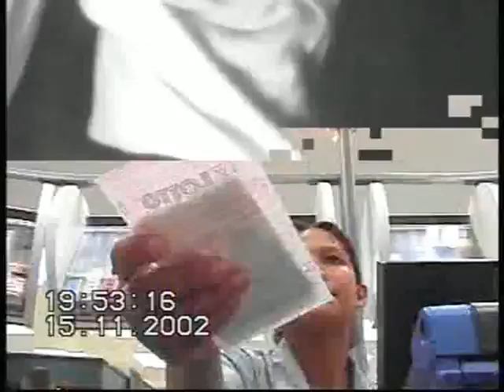White person telling black person what she is